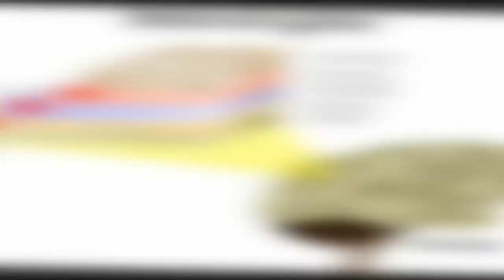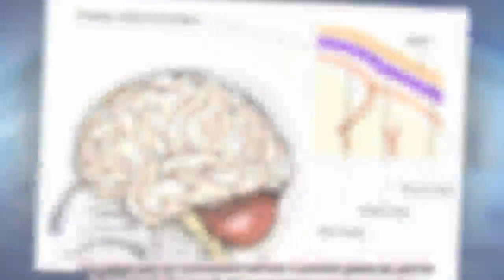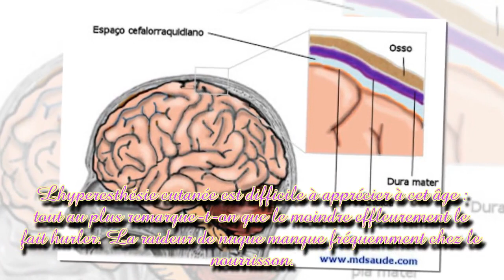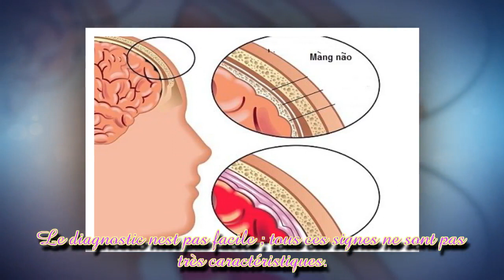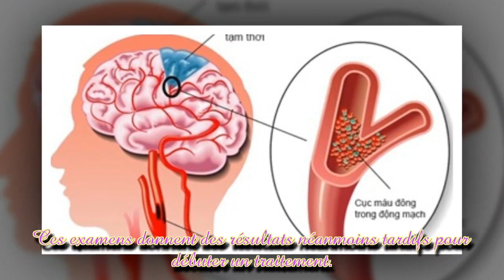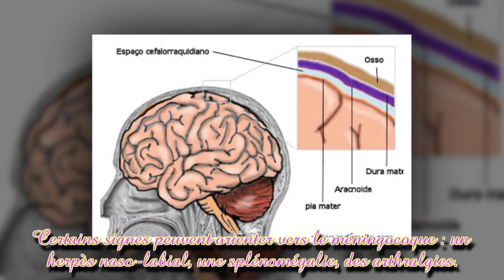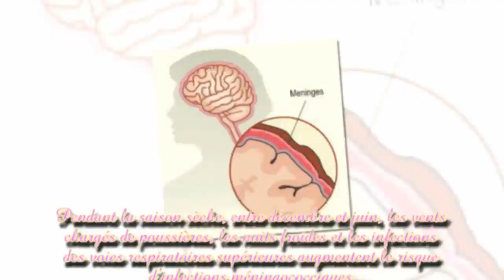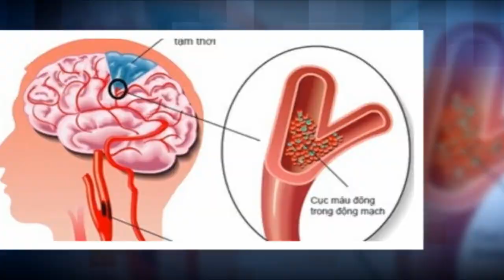Méningites purulentes du nourrisson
Les méningites purulentes de l'enfant traduisent une infection des méninges par des bactéries, essentiellement le pneumocoque et le méningocoque. Face à ces maladies grave, en particulier en cas de purpura fulminans, le diagnostic doit être précoce tout comme l'antibiothérapie. Par ailleurs, la vaccination constitue une arme efficace contre ces infections.